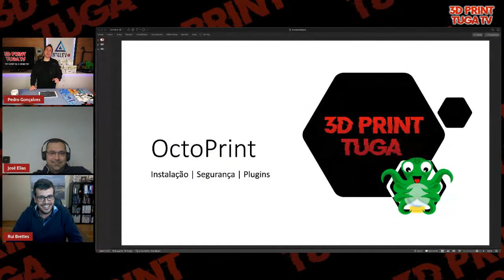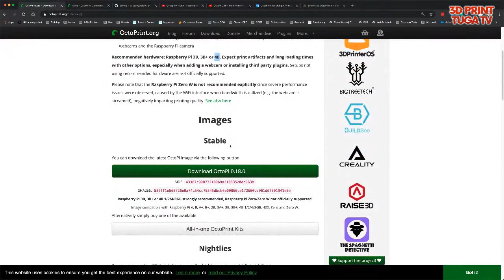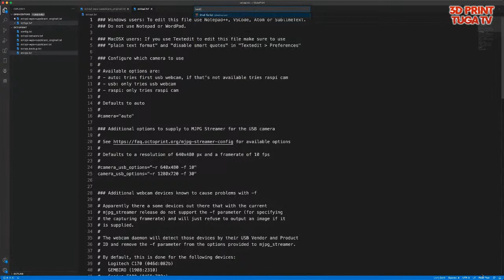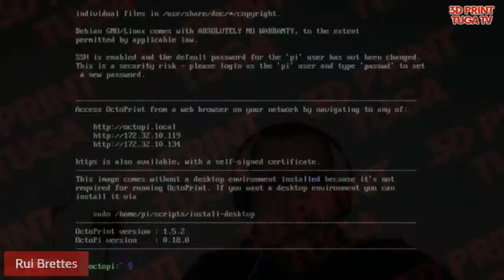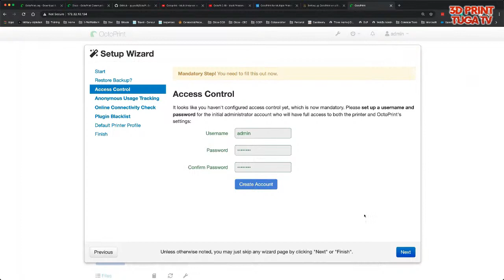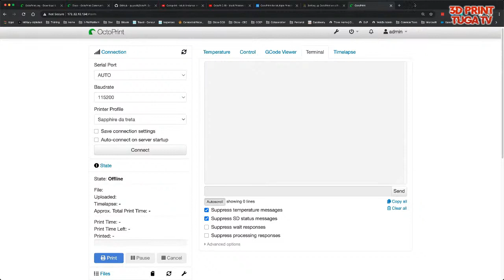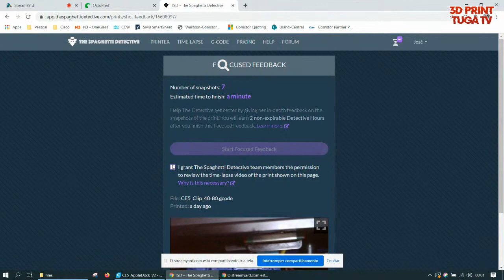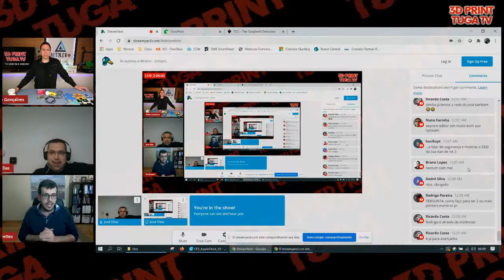Às quintas é directo - octoprint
Às quintas é directo - Octoprint - Instalação | Segurança | Plugins
Apresentação dos membros da comunidade
Sugestões para derreter plástico
Puzzle da comunidade
Impressões da semana

STL 3 - Denture Bit Holder With Magnets!